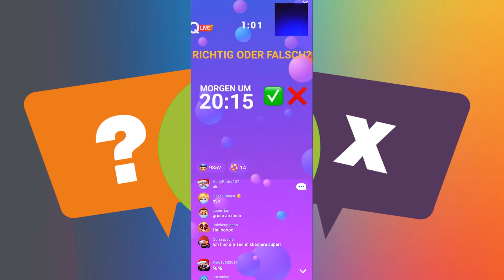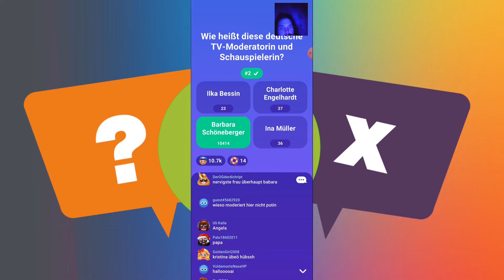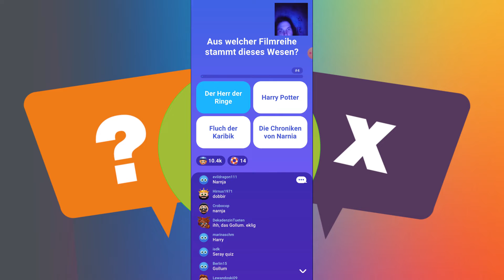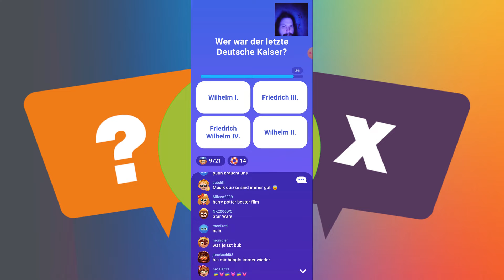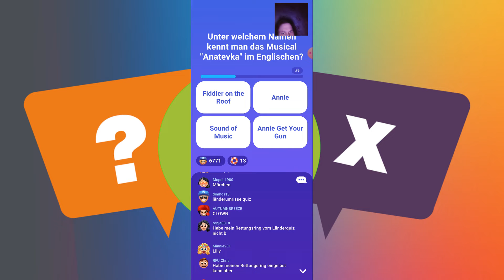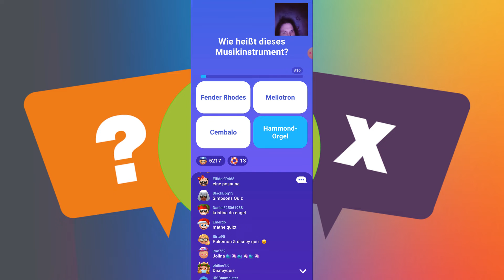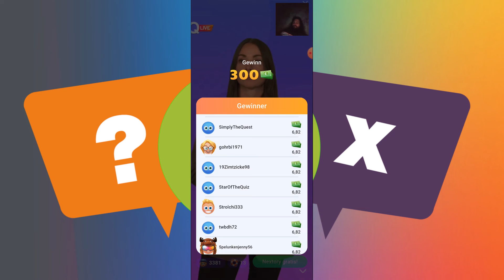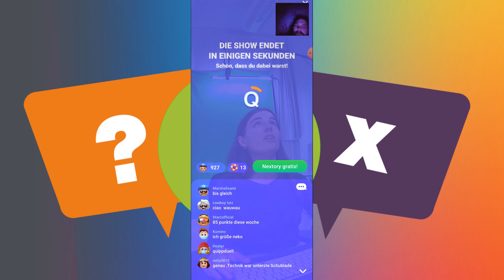LetsPlay Quizduell Live Quiz vom 27 03 2022 mit mod Kristina Dubs Tech Annika Quester